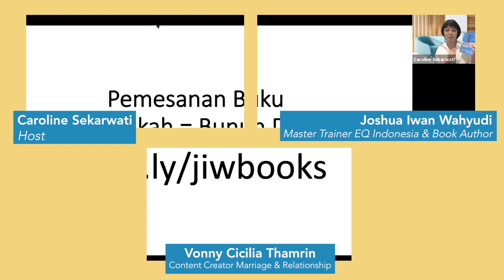Ngopi cantik bersama CLC - "MENIKAH = BUNUH DIRI"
Abbalove Barat adalah rumah bagi orang-orang dari berbagai generasi dengan keunikan dan perbedaannya. Disini setiap orang akan dibangun di dalam kebenaran firman Tuhan, dan didorong untuk mempraktekkannya di dalam kehidupan sehari-hari.

Kami rindu melihat setiap orang mengalami kasih Bapa kapanpun dan dimanapun mereka berada.

"Experience Abbalove Anytime Anywhere"